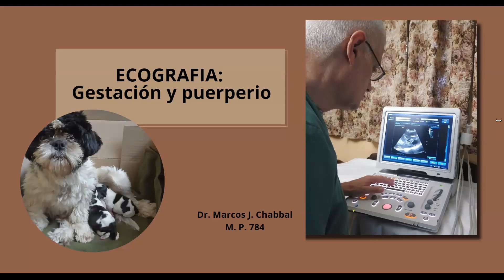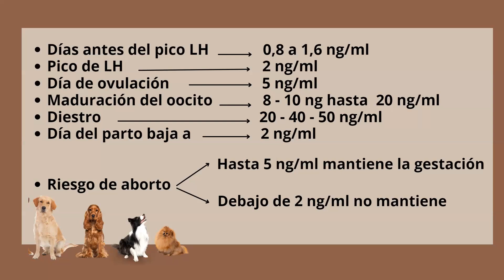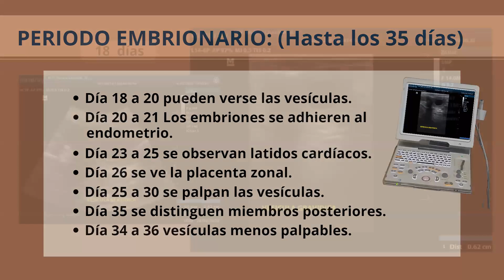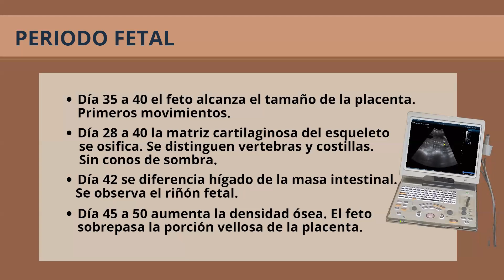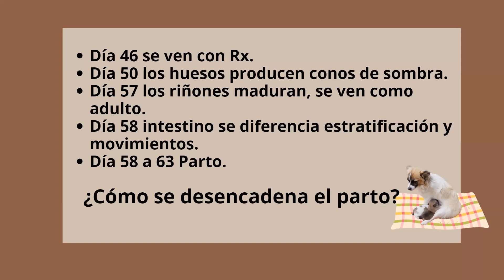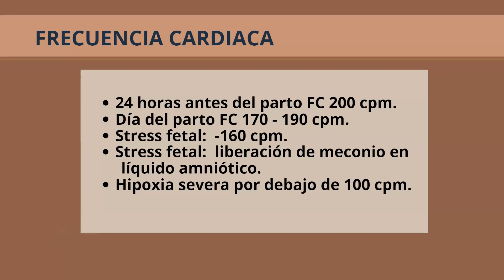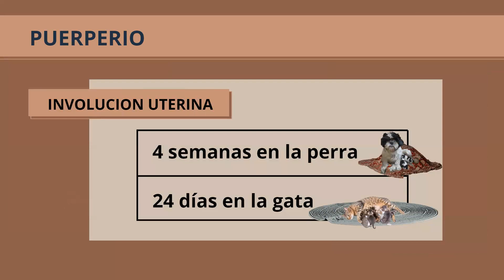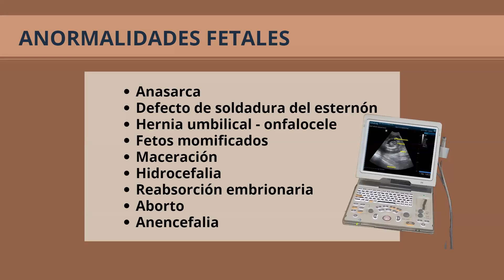Ecografía: Gestación y puerperio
El viernes 20 de Octubre en la sede el CMVPC, el MV Marcos Chabbal dictó la capacitación "Ecografía: Gestación y puerperio".